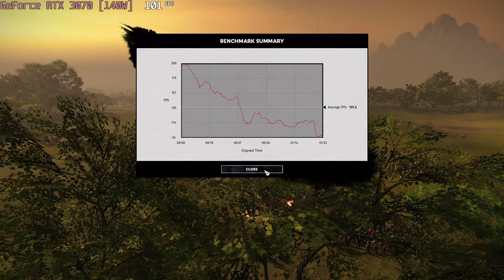🎮 NVIDIA GeForce RTX 3070 [Laptop, 140W] - Total War: THREE KINGDOMS gameplay benchmarks (1080p)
💻 Test Configuration:
• 16 GB RAM
• External Monitor

✅ LaptopMedia.com